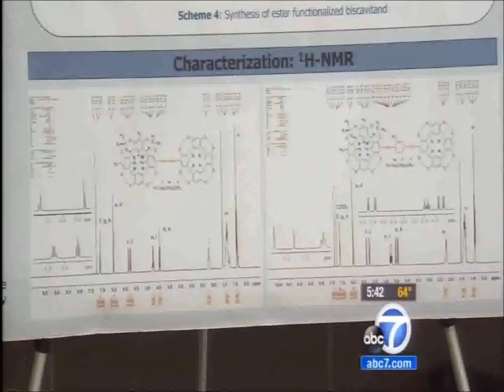BioSpace L.A. at Cal State L.A.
Cal State L.A. receives $3.5-million county grant for bioscience incubator
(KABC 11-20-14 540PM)